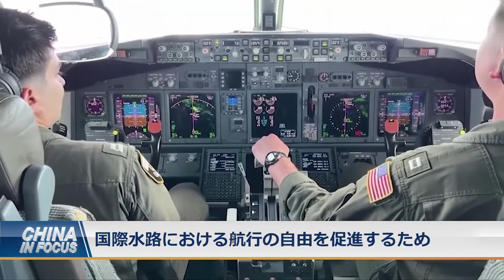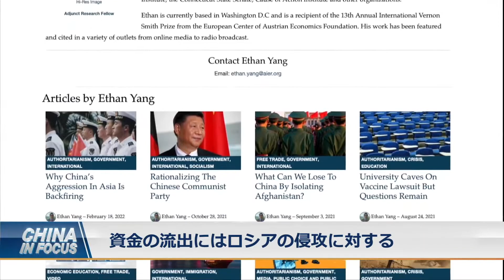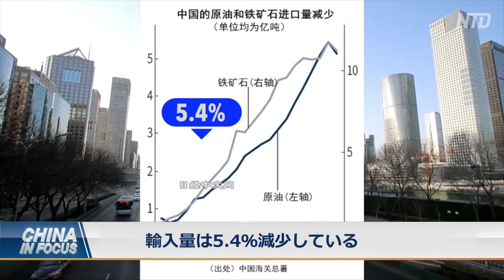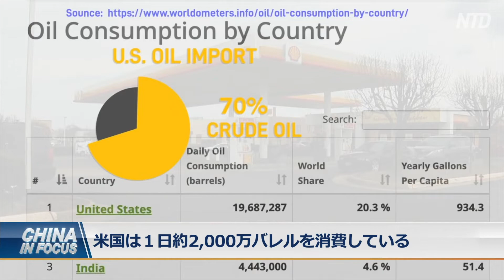NTD週刊英語ニュース 2022.04.02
00:05  中共 南シナ海の３つの人工島を軍事化
01:56  中国から大規模な資本流出＝IIF最新報告書
04:17  中国の石油輸入事情
06:39  シンガポールは中国人富裕層の新たな避難所となるか

預金種目：普通預金
口座番号：2158157
口座名義：ﾄｸﾋ)ｴﾎﾟｯｸﾒﾃﾞｨｱ